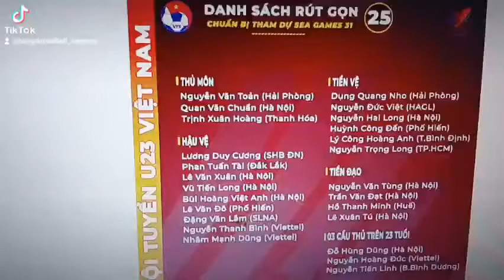Danh sách 25 cầu thủ tham dự SEAgame 31